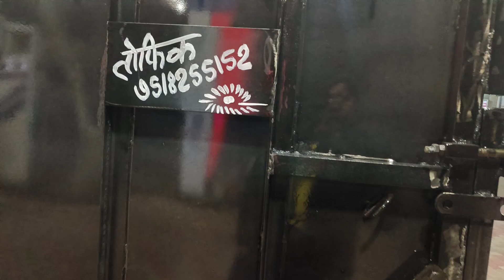Mahindra pickup bodybuilding ✨9518255152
tofik body mekar Badakli chowk Haryana #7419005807#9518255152